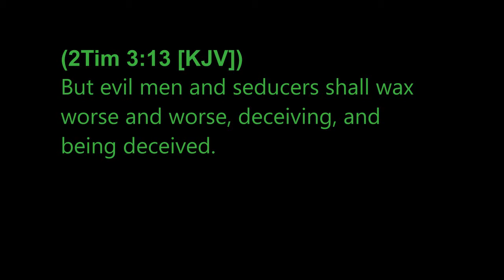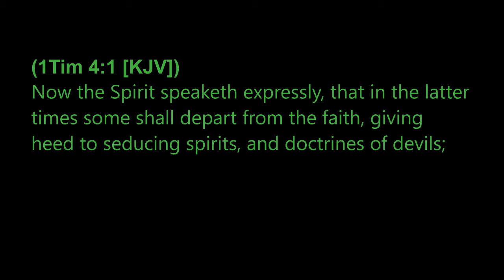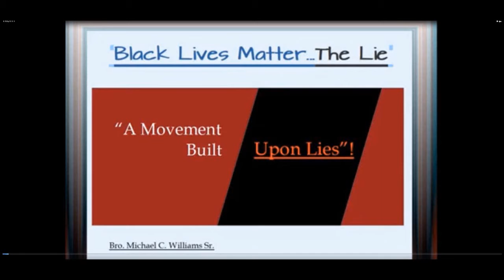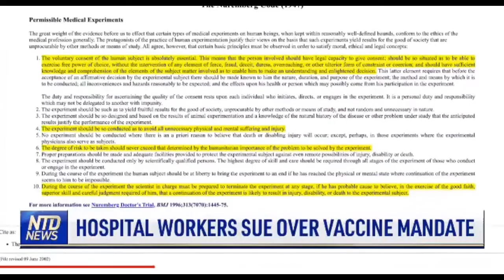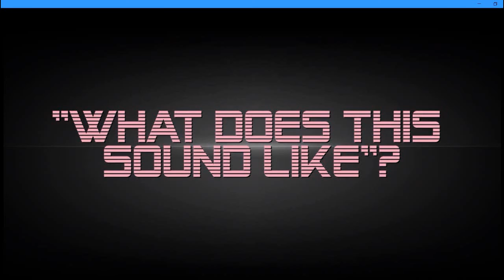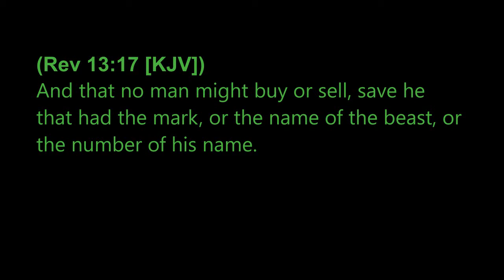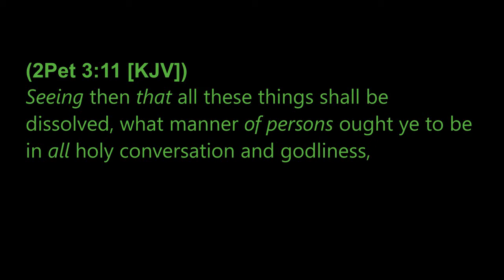"TRUTH WINS"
BLM is falling! I warned long ago that BLM does not care about black lives! Rashad Tuner, a former BLM leader resigned when he discovered the truth about this organization. The Truth will set you free if you are willing to receive it.